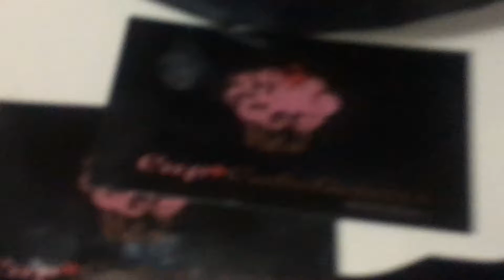Pastel Cup🍓Cakelicious Gale of Thrones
Pan de chocolate con relleno de avellana decorado en pasta negra con trono hecho a mano y pintado con matizadores

¡Personaliza tu pastel!